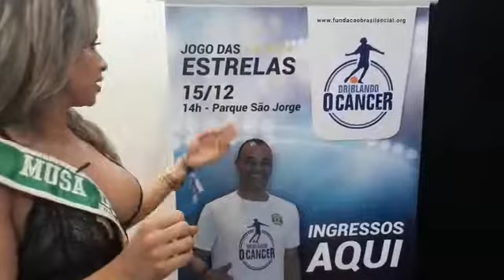Musa do Palmeiras presença confirmada.